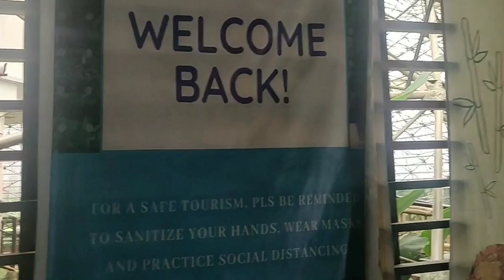Bamboo Sanctuary and Ecological Park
A relaxing and stress relieving experience at Bamboo Sanctuary and Eco park located in Malagos, Baguio District, Davao City. Not fully develope but a nice place for any kind of celebration.

Here are some details if you plan to visit this place:

Day trip Rates
8 am-5 pm

Weekdays
P200 for adults and senior
P150 for kids 4-10 yrs old

Weekends and holidays
P250 for adults
P200 for seniors
P150 for kids 4 to 10 years old

Inclusions:
Use of spring pool, archery, monkey bridge and kayak

Fish spa P50 for 25 minutes

Cottages:
Cavana good for 5 persons 500
Gazebo good for 10 persons 1000
Bamboo hut- 100 per table

They do not allow bringing of food and drinks except for water, cake, and lechon. Lechon corkage is P500